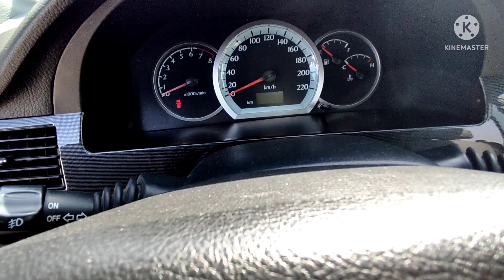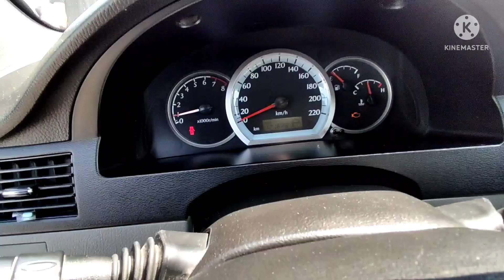Gentra Laseti narxlari 17 Iyun 2022 yil Жентра Ласети нархлари Кокон мошина бозори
Telegramda oson soting va sotib oling!

Bepul Reklama berish uchun
ga yozing!